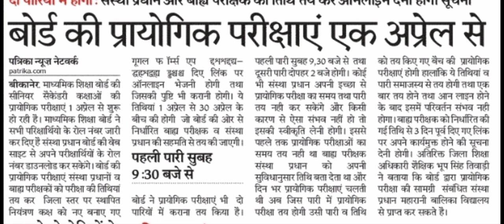Practical Exam Class 12 2021 | Practical Exam Class 10 2021 | Board Practical Class 12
नमस्कार दोस्तों, प्रायोगिक परीक्षाएं 2021 या यूं कहें Practical Exam Class 12 2021 एवं Practical Exam Class 10 2021 की तिथियां घोषित की जा चुकी है। Practical Exam 2021 अथवा Board Practical Class 12 से जुङी समस्त जानकारियों हेतु हमारे साथ बने रहें, धन्यवाद। अप्रैल माह की तिथियो के मध्य निम्नलिखित Practical Exams आयोजित होंगे-
Practical Physics Class 12
Practical Chemistry Class 12
Practical Biology Class 12
Practical Geography Class 12
Practical Exam Class 12 2021
Hello friends, dates of practical exam 2021 or say Practical Exam Class 12 2021 and Practical Exam Class 10 2021 have been announced.  Stay with us for all the information related to Practical Exam 2021 or Board Practical Class 12, thank you.